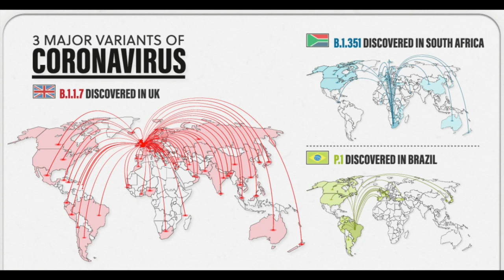06 04 2021 Drie COVID-19 varianten in Suriname